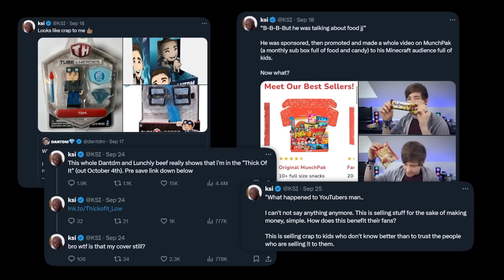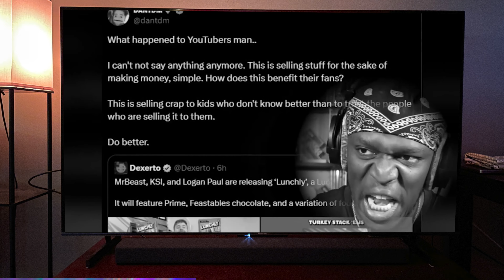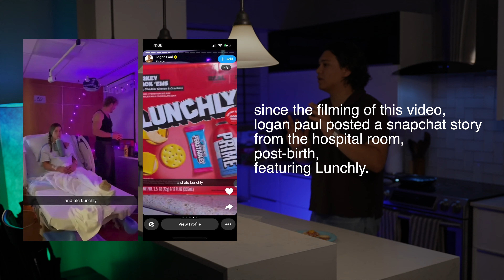Logan Paul and KSI are officially out of touch.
With the release of their latest product, we can solely confirm that LOGAN PAUL and KSI are officially out of touch (in our opinion).

This is a new format that Engels and I really want to show off to you guys! It's one of the main formats that we imagine for the future of [Silence, Brand!] - our very own, and the very first, anti-brand that aims to advertise itself with no word of mouth.

Notice:
As stated in the video, all claims made are by Ryan & Engels themselves and do not represent nor are they made on behalf of any person or entity.

Segments:
0:00 Hook
0:10 Cold Open
1:33 Welcome
2:48 Intro Main Story
3:55 What's in the Fridge?
5:31 Main Story
20:39 Our Thoughts

Thanks to @moresus  for keeping us all up to date, idk how you get your videos out so fast!
Produced by Ryan Leshock

- 23

• where y'all at?
- Chicago, babyyyy :)